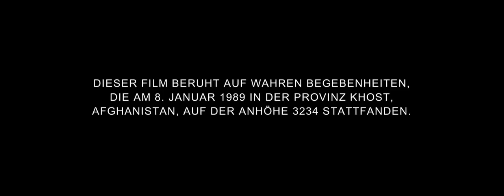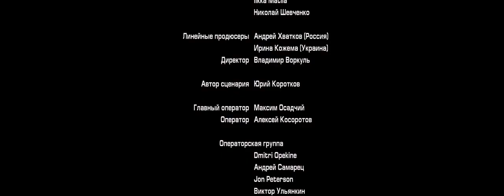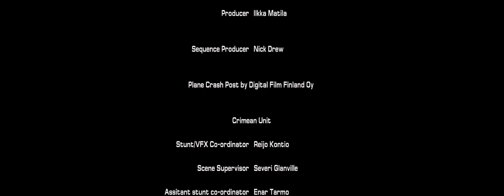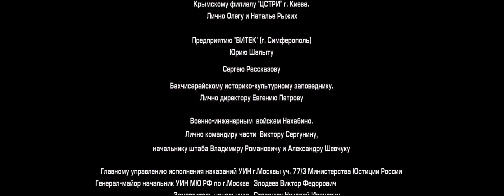Фильм 9 Рота (Концовка)